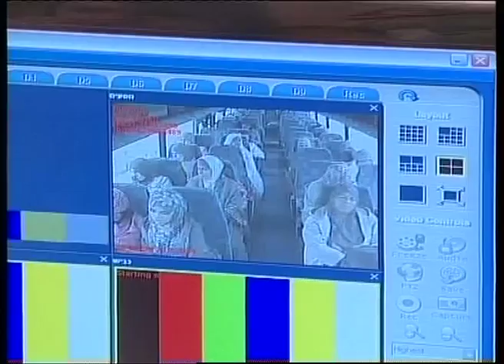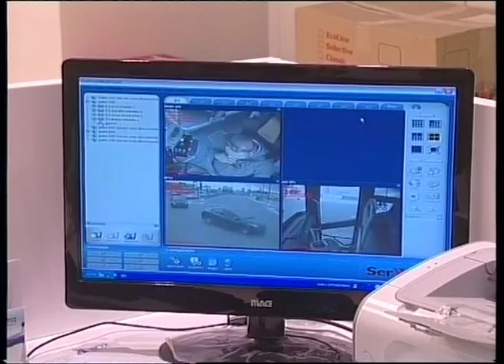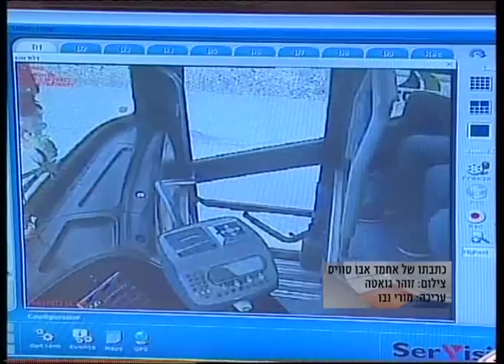חדר החדשות דרום : אוטובוסים מצולמים ברהט מחשש לונדליזם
האח הגדול גם באוטובוסים ברהט
כתבתו של אחמד אבו-סוויס
הצטרפו לעמוד הפייסבוק של המהדורה: